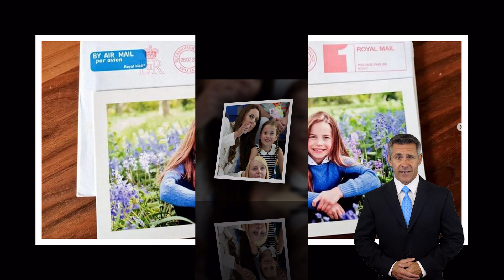Princess Charlotte's Future: A New Era for the British Monarchy? | Royal Family Fans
"Princess Charlotte's Future: A New Era for the British Monarchy?"

We always appreciate your comments. Hope you have a good time!